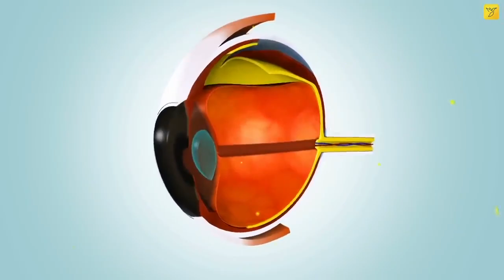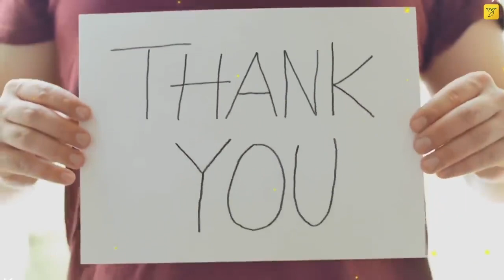12 Things You Can See Only Under Microscope Rewirs Facts